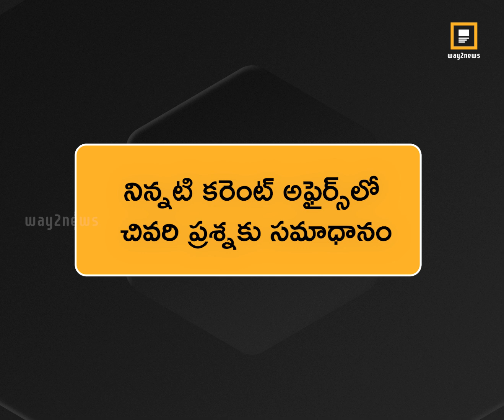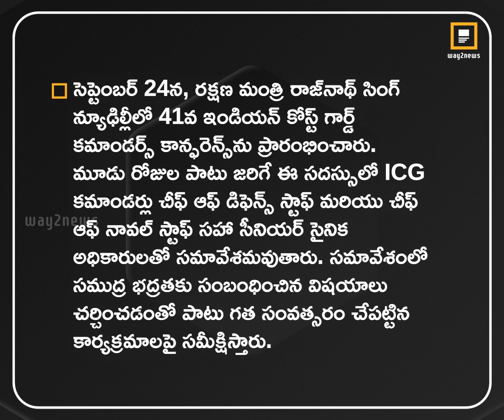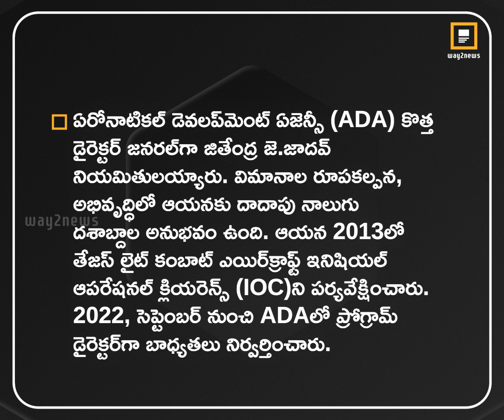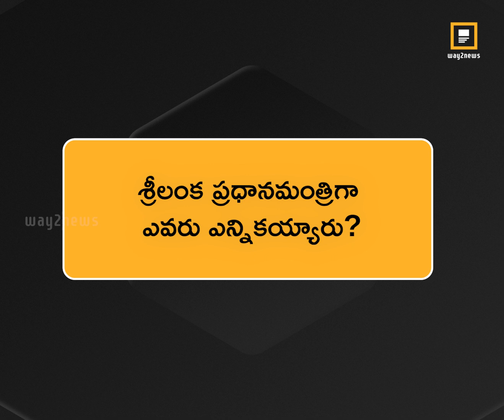కరెంట్ అఫైర్స్ - 455 | GK 2024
☑️ About Way2News:

1️⃣ Way2News is India’s largest short news app that covers today’s local news, live and latest news from your city and the rest of the world.

2️⃣ It established itself as one of the most credible news apps and YouTube news channels in India.

3️⃣ It is the most popular media organisation that covers news from categories - political, economy, sports, jobs, business, entertainment, tollywood, telugu cinema, and etc.

4️⃣ It is also one of the Best short News news app in Telangana and Andhra Pradesh.